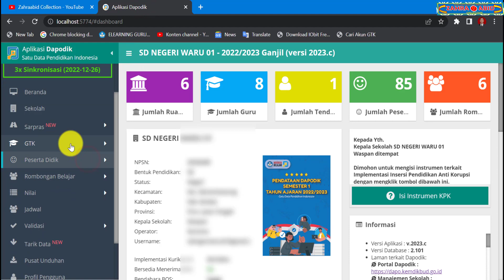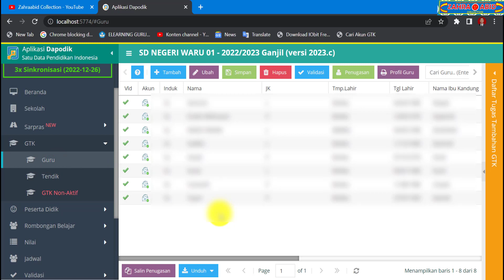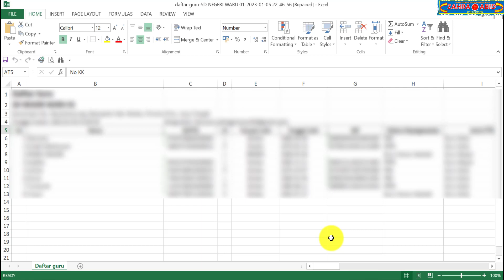CARA DOWNLOAD DATA GURU DI APLIKASI DAPODIK 2023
Referensi zahraabid collection
rilis pembaruan aplikasi dapodik 2023
rilis pembaruan dapodik 2023
pembaruan aplikasi dapodik 2023
pembaruan dapodik 2023
aplikasi dapodik
dapodik versi 2023
dapodik 2023
dapodik
dapodik versi terbaru 2023
dapodik versi terbaru
cara install aplikasi dapodik
cara update aplikasi dapodik versi 2023
cara update dapodik 2023 semester ganjil
cara downlod aplikasi dapodik versi 2023
cara download dapodik versi 2023
cara registrasi aplikasi dapodik versi 2023
tutorial aplikasi dapodik versi 2023
tutorial instal aplikasi dapodik 2023
tutorial instal dapodik 2023
tutorial update dapodik 2023
cara sinkronisasi aplikasi dapodik 2023
cara sinkronisasi aplikasi dapodik
cara sinkronisasi dapodik 2023
cara sinkronisasi dapodik
cara sinkron aplikasi dapodik
cara sinkron dapodik 2023
cara sinkron dapodik
sinkronisasi dapodik 2023 yang benar
sinkronisasi dapodik 2023
sinkronisasi dapodik
sinkron dapodik 2023 yang benar
sinkron dapodik 2023
sinkron dapodik
cara sinkronisasi aplikasi dapodik 2023 yang benar
sinkronisasi aplikasi dapodik 2023
sinkronisasi aplikasi dapodik
sinkron aplikasi dapodik 2023 yang benar
sinkron aplikasi dapodik 2023
sinkron aplikasi dapodik
cara mengatasi gagal sinkronisasi aplikasi dapodik 2023
cara mengatasi gagal sinkron aplikasi dapodik 2023
cara mengatasi gagal sinkronisasi dapodik 2023
cara mengatasi gagal sinkronisasi dapodik
cara mengatasi gagal sinkron dapodik 2023
cara mengatasi gagal sinkron dapodik
solusi gagal sinkronisasi dapodik 2023
solusi gagal sinkronisasi dapodik
solusi gagal sinkron dapodik 2023
solusi gagal sinkron dapodik
cara download data guru di aplikasi dapodik
cara download data guru di dapodik 2023
cara download data guru di dapodik
cara download data guru
cara unduh data guru di aplikasi dapodik 2023
cara unduh data guru di aplikasi dapodik
cara unduh data guru di dapodik 2023
cara unduh data guru di dapodik
cara unduh data guru
data guru di dapodik 2023
data guru di dapodik
download data guru di dapodik 2023
dowload data guru di dapodik
unduh data guru di dapodik 2023
unduh data guru di dapodik
data guru dapodik